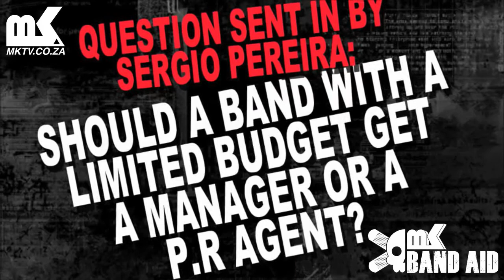Mike Pocock on Public Relations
In the fourth episode of MK Band Aid, Gary Cool chats to well known publicist, Mike Pocock about P.R. Mike also gives public relationships advice to bands who don't have budget for a P.R. agent.

Credit:
Sound & location by: Cape Audio College
Sound Engineers: Gerhard van der Westhuizen & Ashley Brown

Video by Ashley Brown